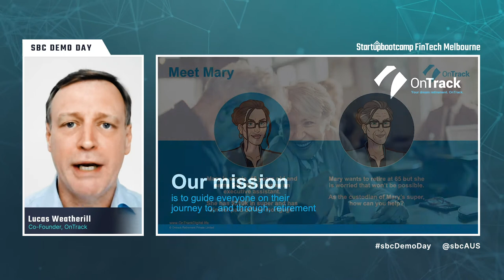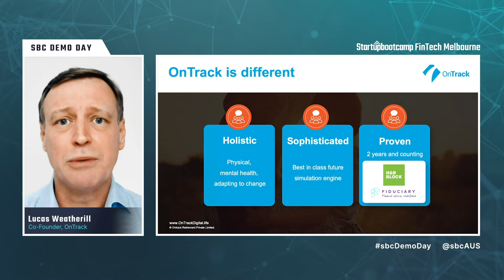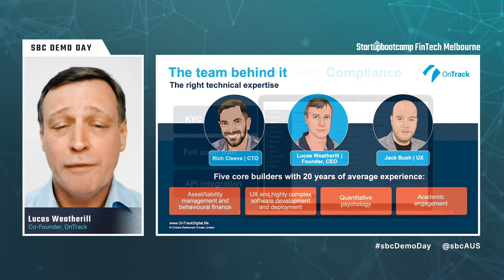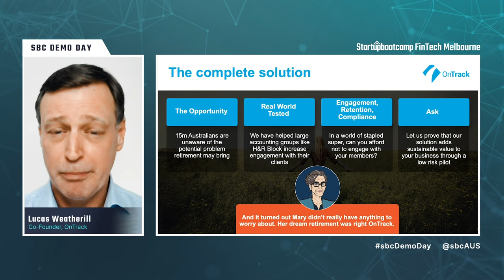OnTrack Retirement Pitch - Startupbootcamp Australia FinTech 2020 Demo Day